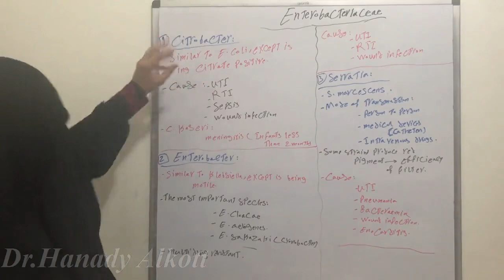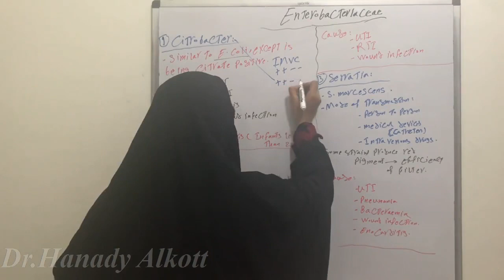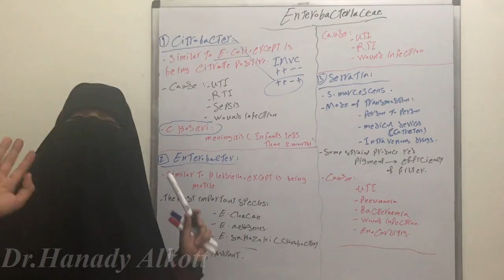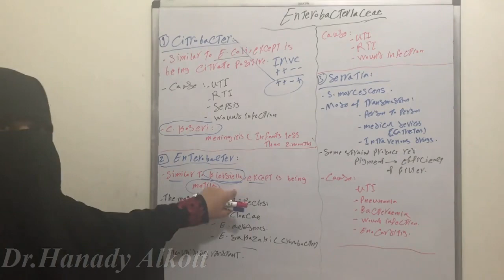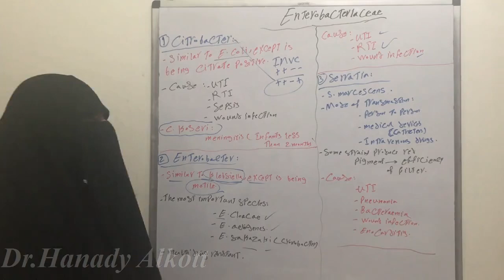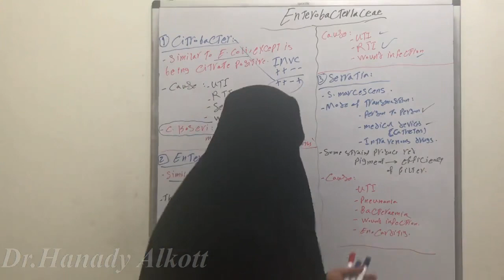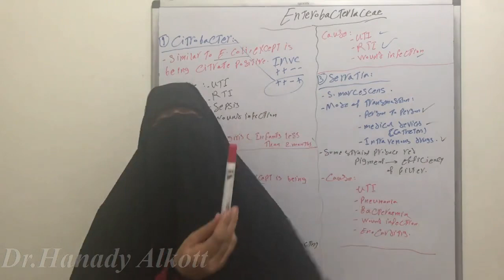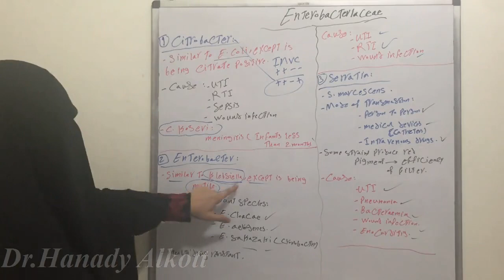🧐🤨Citrobacter&Enterobacter and Serratia 👁👀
Microbiology (Bacteriology)